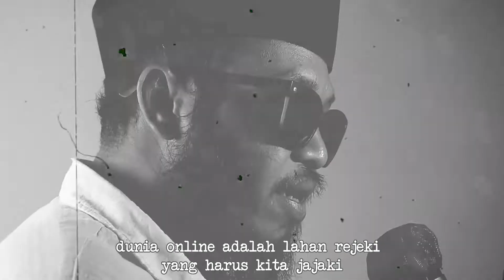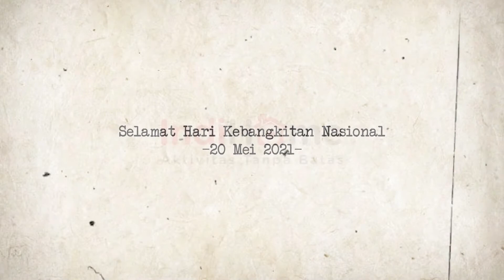Era pandemi, era adaptasi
Selamat Hari Kebangkitan Nasional (Harkitnas) ke-113 Tahun 2021

Ayo bersama-sama kita bangkit untuk menghadapi pandemi Covid19 dan semua tantangan yang ada dihadapan kita. Bangkit Indonesiaku!!